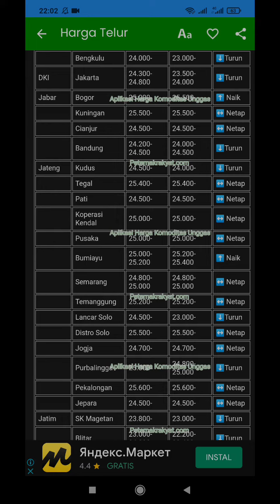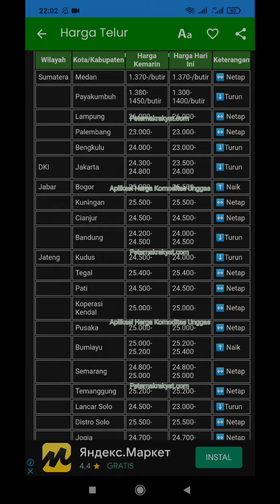Update Harga Telur Ayam Ras Hari Ini, Sabtu 30 April 2022